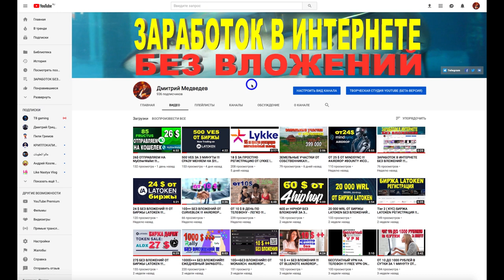💪ТОП 8 ПРОЕКТОВ:ЗАРБОТОК В ИНТЕРНЕТЕ БЕЗ ВЛОЖЕНИЯ !!! AIRDROP BOUNTY # IEO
✅✍  МОИ ГРУППЫ:
🔻ЗАРАБОТОК В ИНТЕРНЕТЕ БЕЗ ВЛОЖЕНИЙ 🔻

СБЕРБАНК: 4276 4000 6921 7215